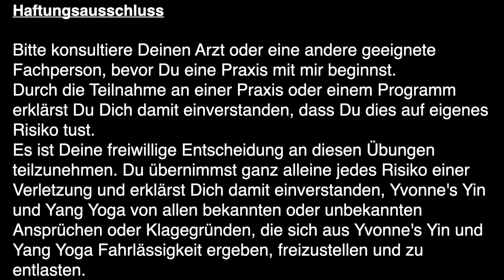Yin und Yang - 40 Min. Surya Namaskar-Variation / Erlebe den Sonnengruß einmal ganz anders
Heute üben wir den Sonnengruß einmal anders: Zunächst durchlaufen wir ihn in der Yang Version, also aktiv und mit Muskelspannung und danach in der Yin-Version, also passiv und mit Ansprache der Faszien.
Als Hilfsmittel halte sehr gerne Blöcke sowie ein Kissen, Bolster sowie eine Decke bereit.
Wie immer gilt: Es ist Deine ganz persönliche Praxis und Du bist selbst Dein/e beste/r Lehrer*in 🙏.
Während Yang Yoga eine aktive, oft rhythmische Praxis ist, welche auf den Kreislauf und die Muskeln abzielt, üben wir im Yin Yoga passiv, möglichst ohne oder nur mit leichter Muskelanspannung.
Wir zielen auf einen bewussten Dehnreiz ab, der sich auf einer Skala von 1-10 im max. Bereich von 6-7 befindet. Bitte beachte immer Deine eigenen Grenzen und gehe nicht darüber hinaus.
Sobald Du einen unangenehmen Reiz oder ein Stechen oder ein starkes Kribbeln verspürst, löse die Übung bitte wieder auf.
Ich wünsche Dir nun viel Spass mit dieser Yin & Yang Sequenz und freue mich über Dein Feedback in den Kommentaren 💕🙏
Bitte konsultiere Deinen Arzt oder eine andere geeignete Fachperson, bevor Du eine Praxis mit mir beginnst. Durch die Teilnahme an einer Praxis oder einem Programm erklärst Du Dich damit einverstanden, dass Du dies auf eigenes Risiko tust. Es ist Deine freiwillige Entscheidung an diesen Übungen teilzunehmen. Du übernimmst ganz alleine jedes Risiko einer Verletzung und erklärst Dich damit einverstanden, Yvonne's Yin und Yang Yoga von allen bekannten oder unbekannten Ansprüchen oder Klagegründen, die sich aus Yvonne's Yin und Yang Yoga Fahrlässigkeit ergeben, freizustellen und zu entlasten.